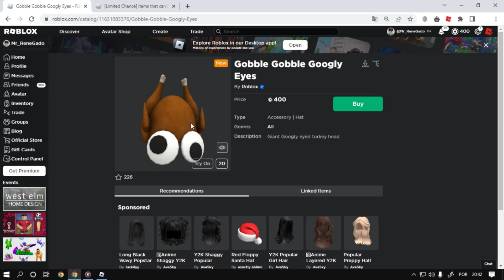Como Pega o item [Gobble Gobble Googly Eyes] Roblox item Limited